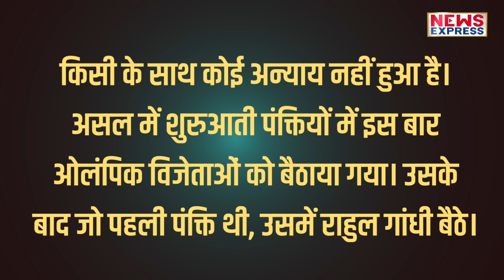Rahul Gandhi से ऐसा डरे Amit Shah, दे डाली सफाई !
कांग्रेस सांसद राहुल गांधी से गृहमंत्री को ऐसा डर लगा की उन्हें सफाई देनी पड़ी।

SHRISHTI
SHAQIB